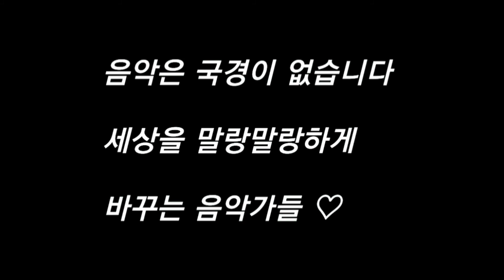Trumpet Lesson 9:Oiling Your Valves (Claire Park)